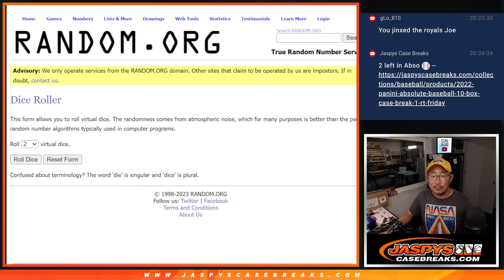Spot Giveaway! -- 2022 PANINI ABSOLUTE BASEBALL 5-BOX 1/2 CASE BREAK #1 *RT*